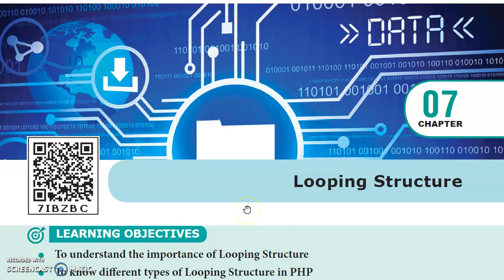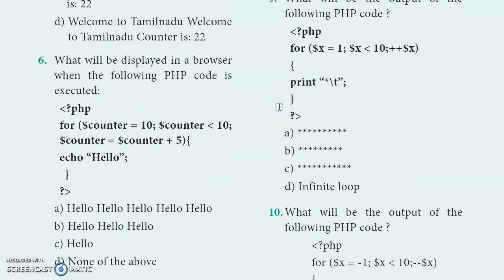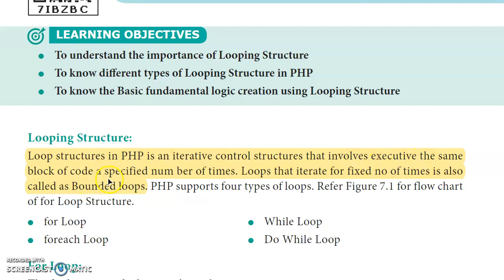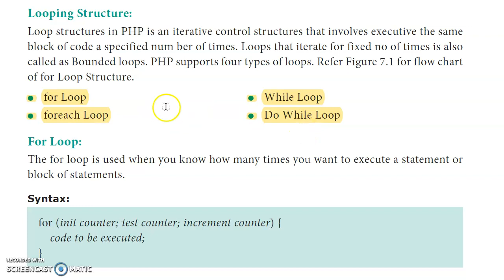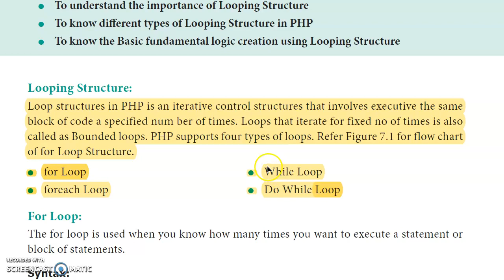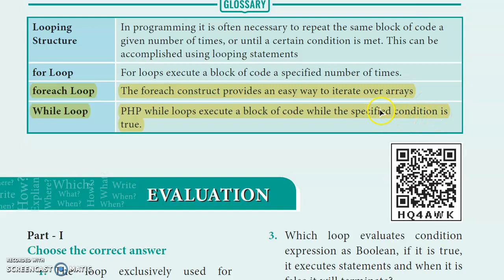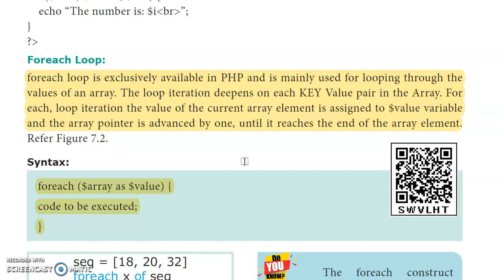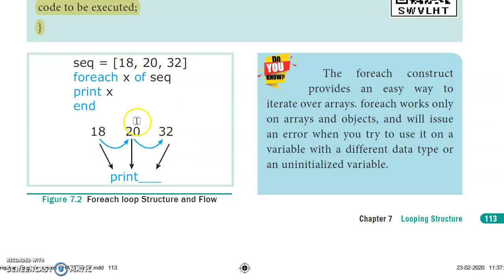💥 12th Computer Applications Chapter 7 Looping structure - Book back questions and answers English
Class 12 / XII std / 12th Computer Applications Chapter 7 Looping structure - PHP English Medium